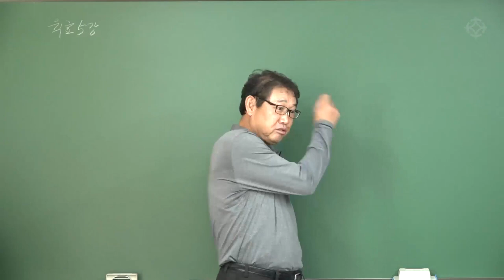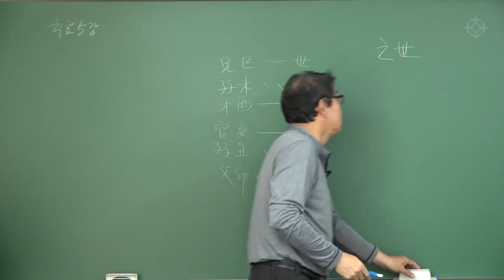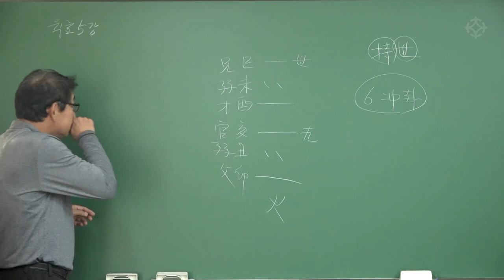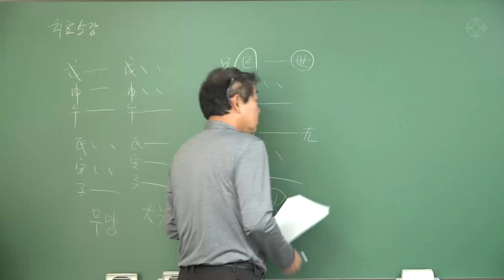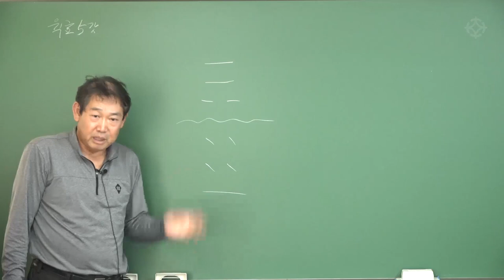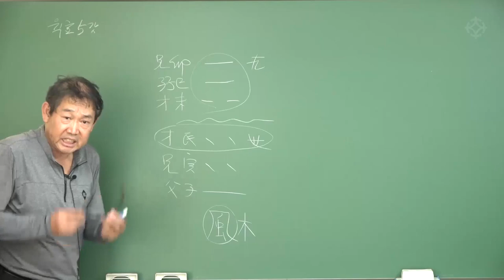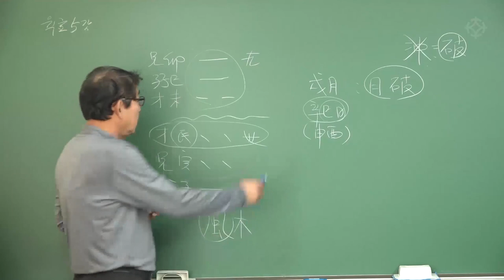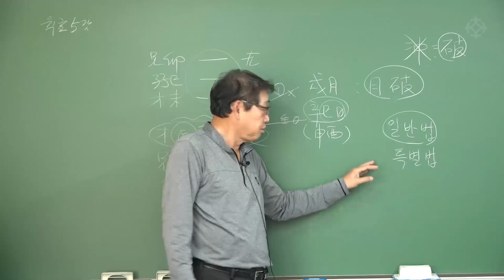육효 푸는 방법 : 육효학 쉽게 배우기 - 박창원 선생님 [대통인.com]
점법의 대명사라 불리는 육효
주역의 괘상을 차용해서 명리 이론으로 풀어내는
'인간의 미래'에 대답하는 학문입니다.
구성학과 함께 가장 적중율이 높은 학문, 육효는
내일 일어날 일/ 이달 일어날 일/ 올해 전체의 운세/ 합격/ 질병/ 사업/ 인사/ 직장/ 기타 방향 등

세상사 모든것을 풀어낼수 있는 최고의 실생활 학문입니다.
육효는 구성학과 같이 알고 계셔야
어떤 질문에도 정확한 대답을 도출할 수 있습니다.

육효학의 대가이며, 구성학의 1인자
박창원 선생님의 실제 사례로 풀어내는 깊이 있는 강좌로
명리학을 보완하는 학문, '육효'와 '구성학'을 시작하시길 추천드립니다.
육효학 강좌는 1부와 2부로 구성됩니다.

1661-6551